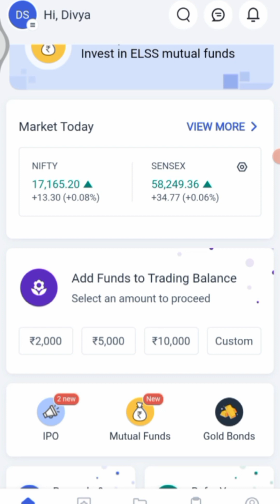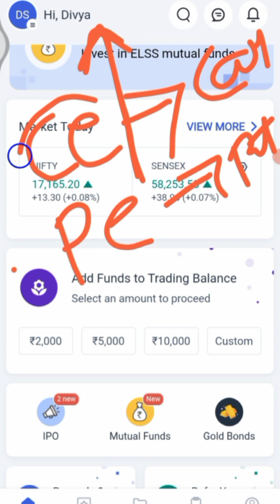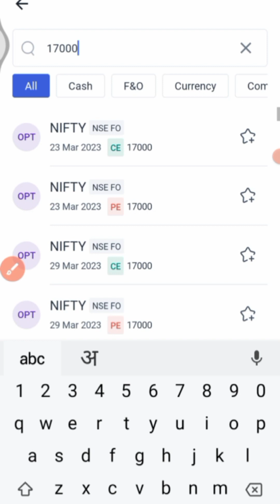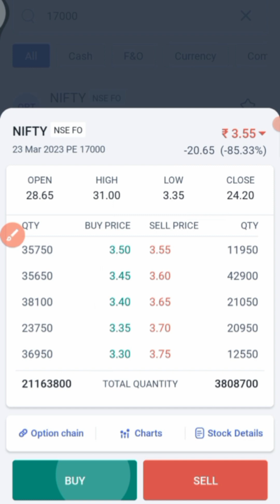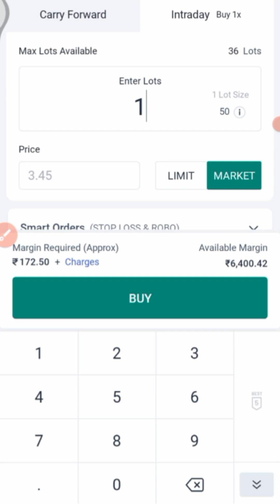Angel one app me Option Trading Kaise Kare | How to do option trading in Angel one | Buy & Sell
HELLO DOSTO..